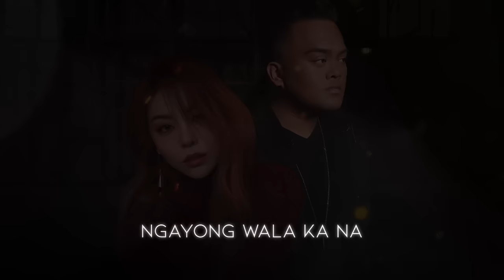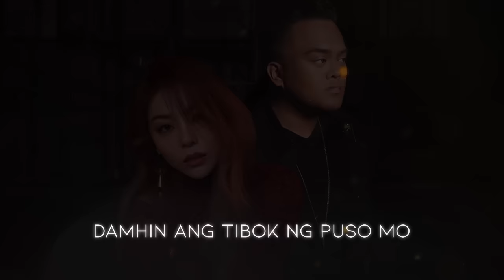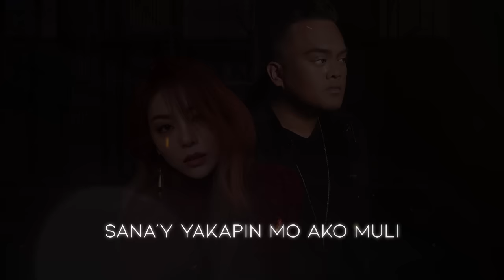Kahit Isang Saglit - Troy Laureta x Ailee (Lyrics)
Kahit Isang Saglit feat. Ailee
Music & Lyrics: Louie Ocampo, Alan Peter Ayque
Interpreted By: Ailee
Originally Performed By: Martin Nievera
Producer: Troy Laureta
Lead Vocals: Ailee
Percussion: Nate Laguzza
Guitars: David Brunelle
Keyboards / Tracking Programming: Troy Laureta
Violins/Viola: Tomoko Akaboshi
Cello: Sasha Ono
Horn: Aaron Janik
String Orchestration: Charlie Rosen
Horn Orchestration: Aaron Janik
Vocal Arrangement/Production: Troy Laureta
Vocals Recorded in Seoul, South Korea

Lyrics:

Pa'no ang puso kong ito
Ngayong lumisan ka sa buhay ko
Kung kailan sumikat ang araw at
Lumigaya ang aking mundo
Pa'no nang mga bukas ko
Ngayong wala ka na sa piling ko
Paano ang mga pangarap
Mga pangako sa bawat isa
Sana'y ika'y muling makita ko
Damhin ang tibok ng puso mo
Sana'y yakapin mo ako muli
Kahit sandali, kahit isang saglit
Mayakap ka
Puso ko'y biglang naulila
Iyong iniwanan na nag-iisa